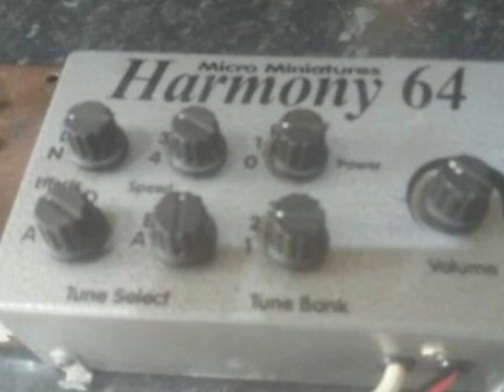Daisy Bell Ice Cream Van Chime (Harmony 64)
this audio was sent to me